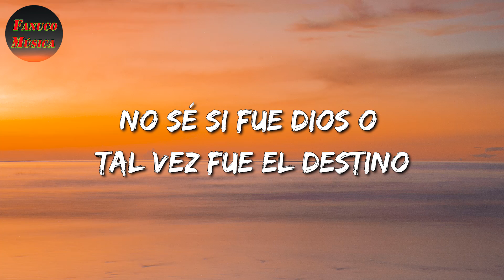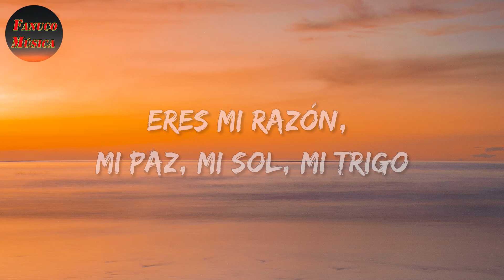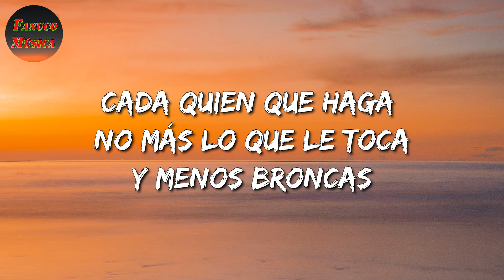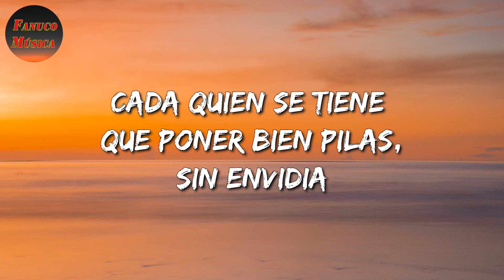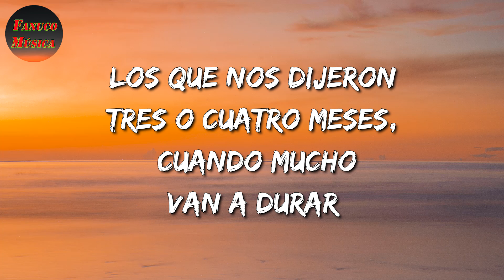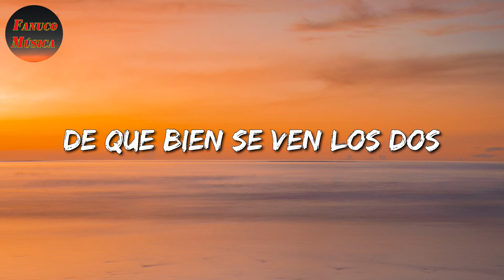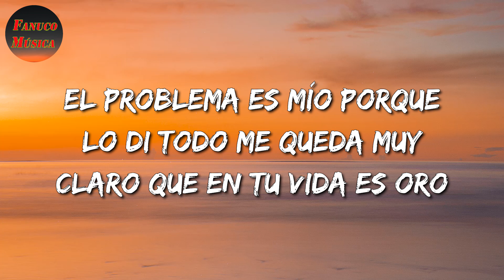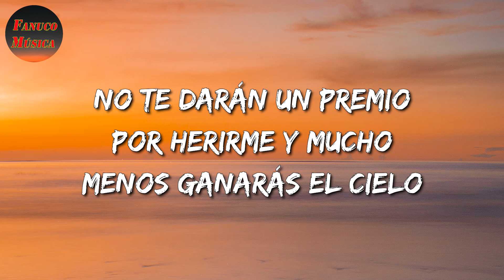♬ Calibre 50 - Simplemente Gracias || Maluma, La Adictiva (Letras\Lyrics)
🎶 Calibre 50 - Simplemente Gracias Letra:

No siento las horas cuando estoy contigo
Me encanta porque todo lo ves positivo
Amo tus lunares y tus cicatrices
Dime en este tiempo dónde te metiste
Que no te podía encontrar
No sé si fue Dios o tal vez fue el destino
Lo único que sé, vamos por buen camino
Estaré contigo por todas las vidas
Recordar quien eres por si un día lo olvidas
Por ti haría eso y más
Y si no existieras, yo te inventaría
Mismo corazón y la misma sonrisa
Eres mi razón, mi paz, mi sol, mi trigo
Simplemente gracias por estar conmigo
Aquí están mis brazos, siéntete segura
Que para tus miedos yo tengo la cura
Eres lo que tanto a Dios yo le pedía
No voy a defraudarte, solo en mí confía
Y si miras para el cielo y no hay estrellas, no me culpes
Pues te las merecías
Es Calibre 50, chiquitita